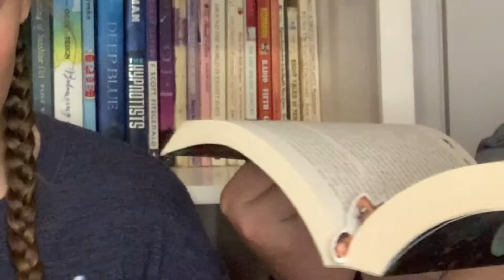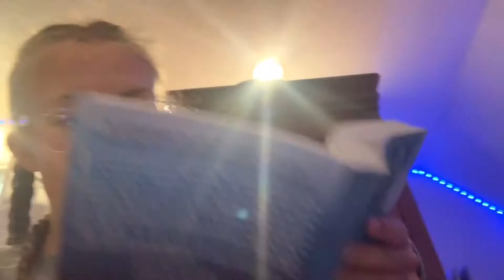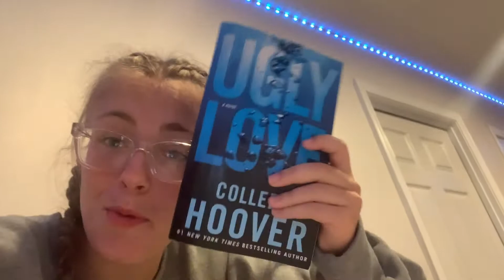24 hour reading challenge!!! (against my friends) | karsyn rae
if you see this comment, “what a book nerd📚” tehe

luv ya,
kars ☾

⋒ MORE OF MY FRIENDS ⋒

SOCIALS:
avery: @avery_collins14
kaileigh: @kaileigh.griffis
rachel: @rachelfaith.official

SOCIALS:
literally everything is thekarsynrae but if you don’t believe me, see for your self...